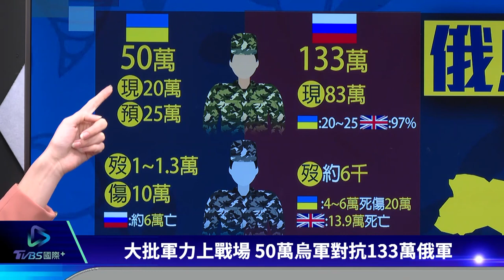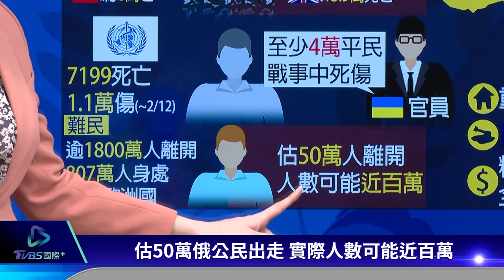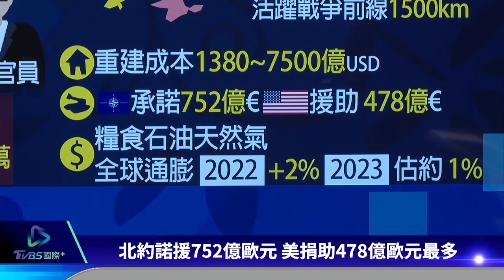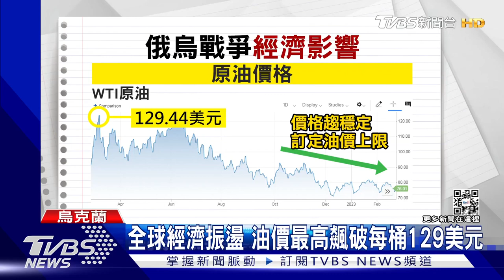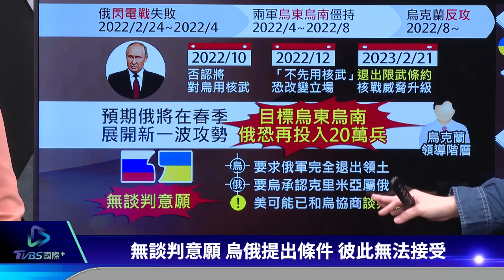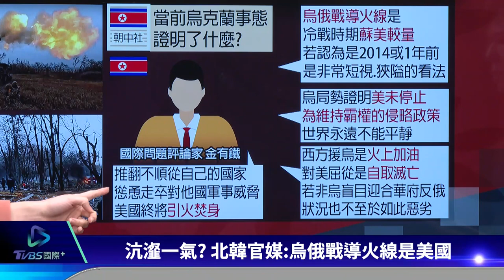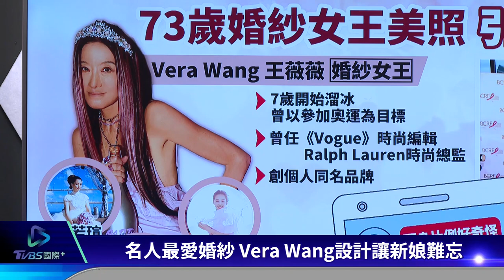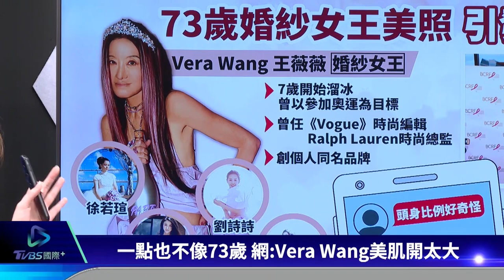【國際+談全球】普欽核恫嚇 今年部署薩爾馬特 恐誇口奪下巴赫姆特慶周年｜TVBS新聞 2023.02.24@TVBSNEWS01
俄烏戰爭滿一年，俄羅斯總統普欽再祭出核恫嚇，矢言增強俄羅斯核力量，並且拒絕履行美俄限核條約，打算恢復核試，更表示今年將部署「薩爾馬特式」（Sarmat）洲際彈道飛彈，可攜多枚核彈頭。儘管兩軍持續僵持，英國國防部研判，受制於要在周年前取得部分勝利的政治壓力，俄羅斯可能會誇口已經奪下巴赫姆特，來慶祝侵略週年。